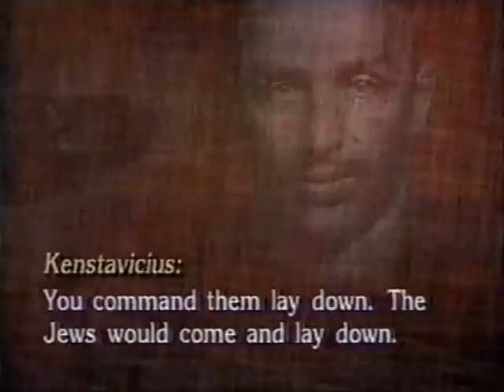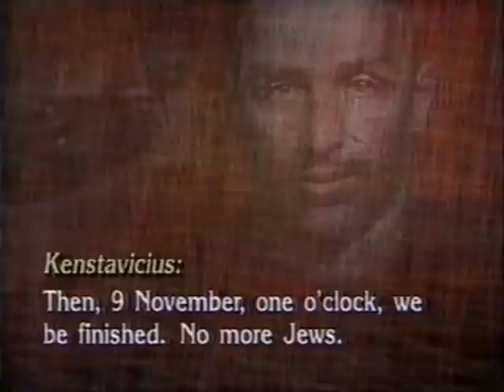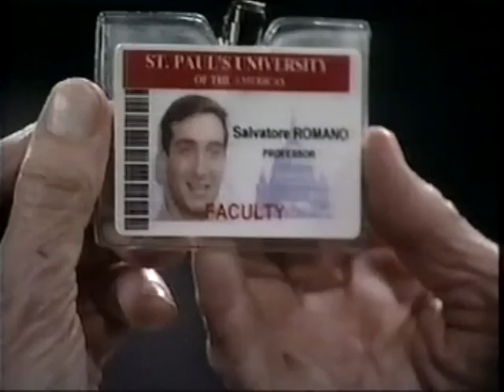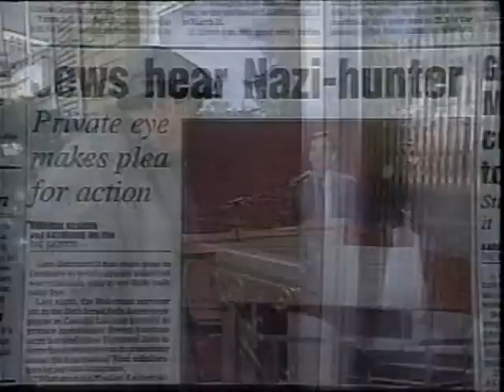60 Minutes (Feb 2, 1997) - Canada's Dark Secret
For the purposes of this story, Canada's dark secret is Nazi war criminals who were hiding in plain sight until investigator Steven Rambam found them.